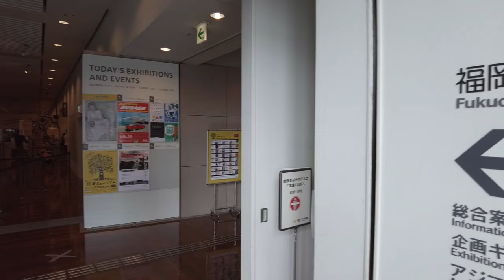Amazing Museum In Fukuoka 🖼️ Almost Nobody Knows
Miura Kote-e Museum is located in the residential area of Onojo City in Fukuoka, about a 5 min walk from Mizuki Station. This amazing museum is admission-free. It's run and created by kote-e artist Tatsuhiko Miura.
Kote-e is the Japanese art of decorating building exteriors with plaster relief. It has a long history, starting from the 18th century. This museum is well hidden from the mainstream but worth checking out.

Address: 4-chōme-7 Shimoōri, Onojo, Fukuoka 816-0952